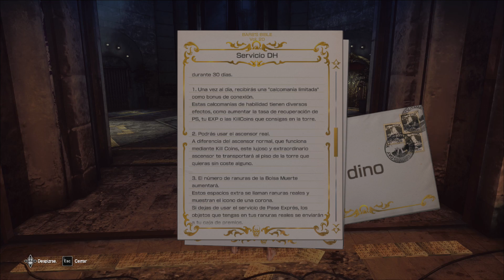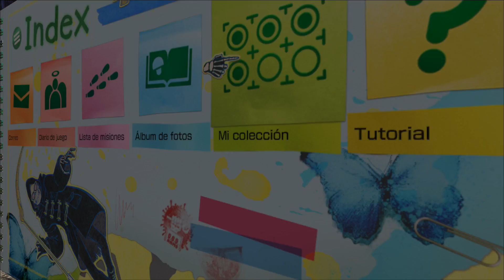let it die/subiendo de nivel